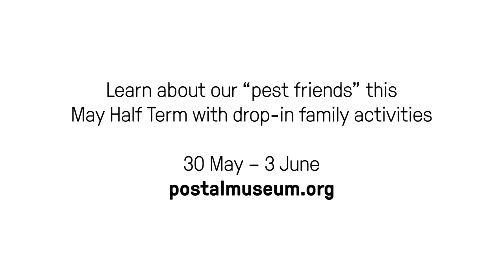May Half Term at The Postal Museum | The Wild Escape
Some very hungry creatures can live in unexpected places, from helpful beasties to the bugs keen to make a meal out of the museum collection.

Through a range of sustainable games, crafts, making and storytelling, get to know the animals who like to call the museum home and learn some fun ways you can help protect the natural world using recycled and re-used materials. Are you up for the challenge?

The Wild Escape is a major creative project uniting hundreds of museums and schools in a celebration of UK wildlife and creativity: